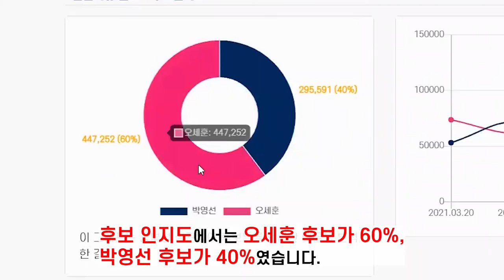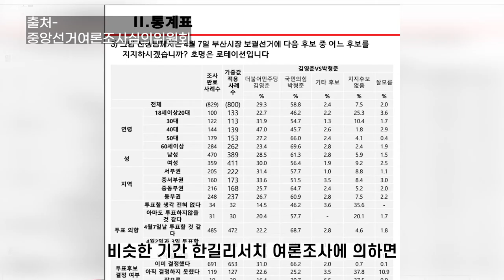티비유 4월 데이터랩 재보궐 선거